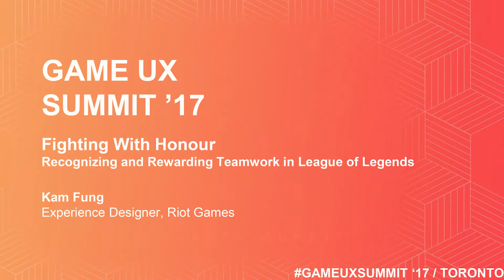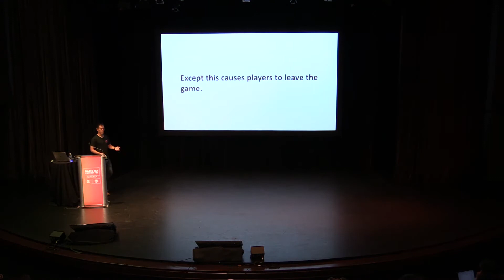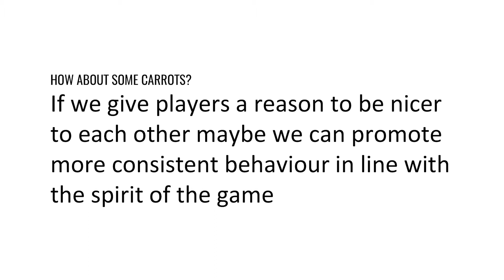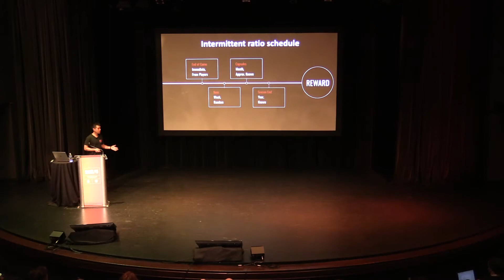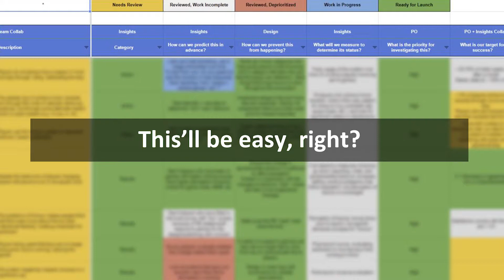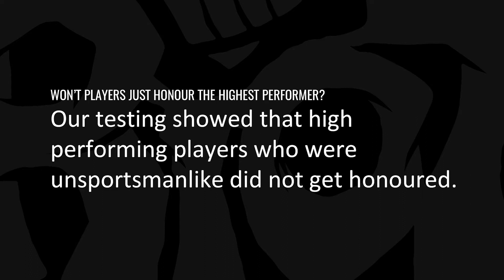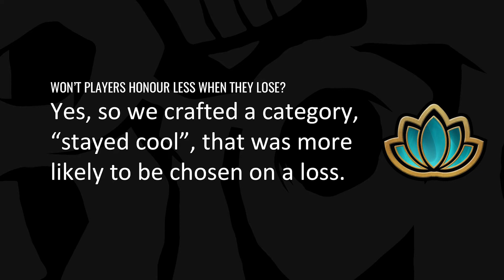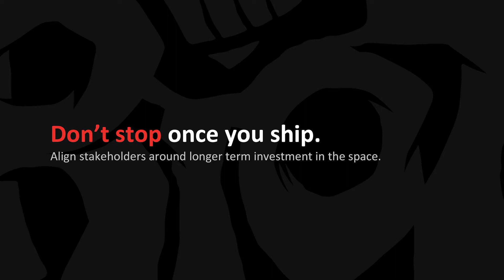Game UX Summit ’17 | Kam Fung Riot Games | Recognizing & Rewarding Teamwork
Glory and heartbreak are at the core of every competitive game, but it’s easy for players to just focus on the negative. In this talk, Kam Fung, Riot Games’ Experience Designer, shows how you can help your players fight negativity bias and recognize teamwork. Hear about the challenges and successes behind the development of League of Legends’ rebuilt Honor system.

Started in 2016 as a unique opportunity for attendees to network and share their passion for UX in gaming, this year’s Game UX Summit 2017 was held in Toronto on October 4-6, and hosted by Ubisoft Toronto. Comprised of three full days of talks, panels, and intensive masterclasses led by industry experts, Game UX Summit travels annually to a new city and is hosted by a different Studio. Follow GAMEUXSUMMIT on Twitter for news and updates.